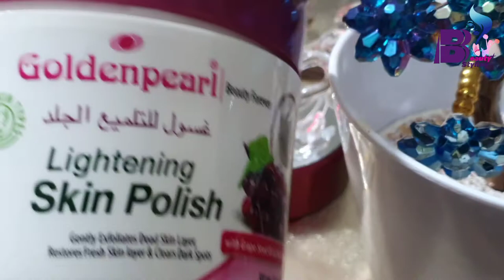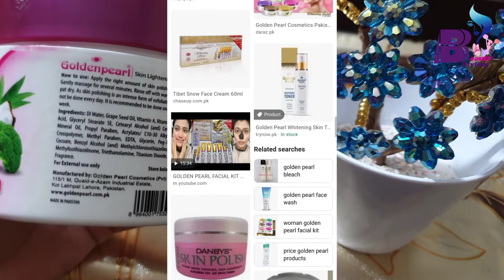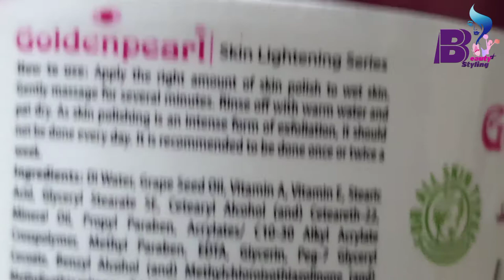How to Skin Polish At Home | Instant Results of Skin Polish | 100% Results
Aoa beauties,
                    I hope you all are well and fine.Today's video is on golden pearl SKIN POLISH.
               Benefits Of Skin Polishing

Skin polishing can make the skin brighter, softer and minimise the appearance of acne on your, fine lines and spots will be removed by use of this skin polish. Skin polishing also improves blood circulation and is effective in treating enlarged pores and blackheads as well.

Hope you like my videos and efforts to let you knows about this product.
it takes a lot of time and efforts to make and publish one video.
share my videos to your family and friends.

.if you are not happy with something please tell me in kind word,i will happy to help you and improve my videos.

. Don't do bad comments.

Excuse me if you find any mistake in my videos.